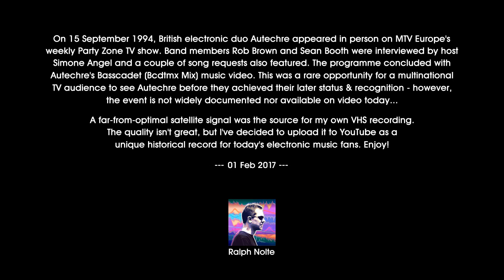Autechre on TV 1994 - 01 Rob Brown & Sean Booth Interview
On 15 September 1994, British electronic duo Autechre appeared in person on MTV Europe's weekly Party Zone TV show. Band members Rob Brown and Sean Booth were interviewed by host Simone Angel and a couple of song requests also featured. The programme concluded with Autechre's Basscadet (Bcdtmx Mix) music video. This was a rare opportunity for a multinational TV audience to see Autechre before they achieved their later status & recognition - however, the event is not widely documented nor available on video today...

A far-from-optimal satellite signal was the source for my own VHS recording. The quality isn't great, but I've decided to upload it to YouTube as a unique historical record for today's electronic music fans. Enjoy!

01 Feb 2017
Ralph Nolte